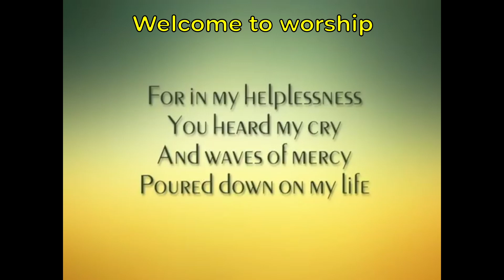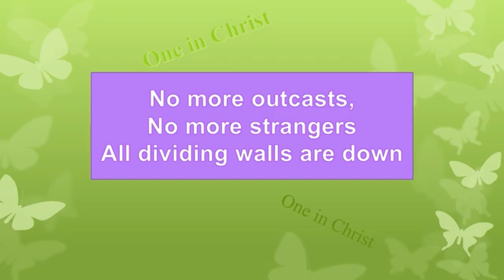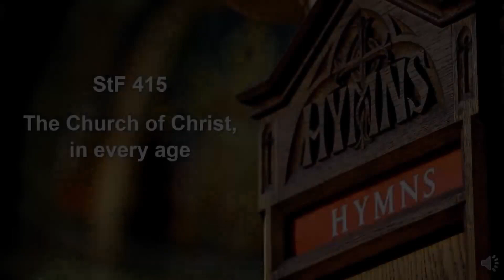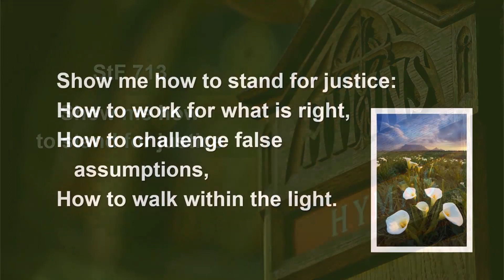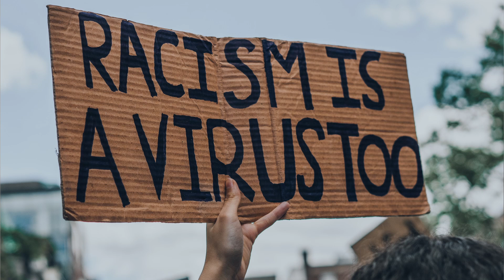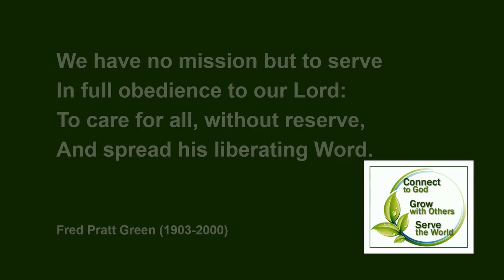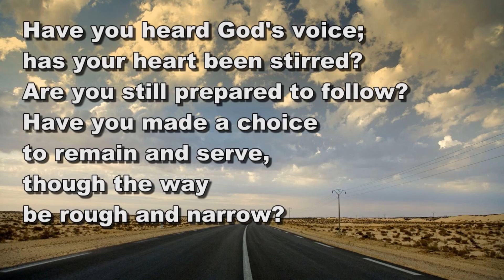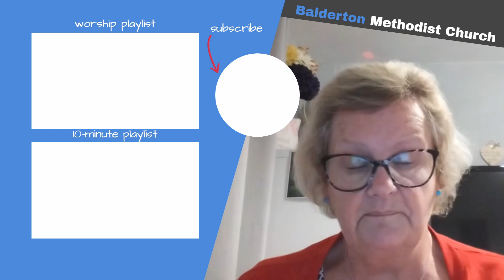January 15 Sunday service - Love one another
Love one another. Jesus showed us how to love one another - he wants us to do likewise.

0:00 - Song: All my days I will sing
4:26 - Call to worship
6:52 - Song: As we gather
10:02 - Story: Mr Chalk and Mr Cheese
16:55 - Prayer
18:50 - Song: The Church of Christ in every age
21:53 - Reading: Isaiah 49 v 1 - 7
24:00 - Talk 1
30:06 - Prayer
31:04 - Song: How me how to stand for justice
33:59 - Reading: Luke 10 v 25 - 37
36:16 - Talk 2
42:48 - Prayer
46:29 - Prayer
50:12 - Song: Have you heard God's voice?
53:11 Blessing